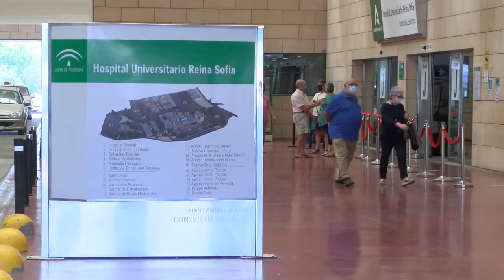CÓRDOBA DICE ADIÓS A LAS MASCARILLAS EN INTERIORES